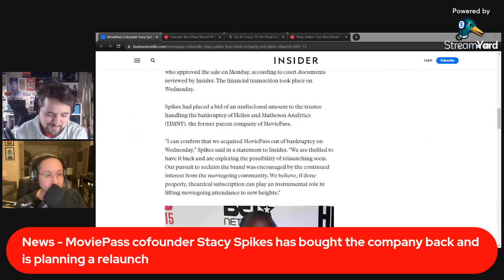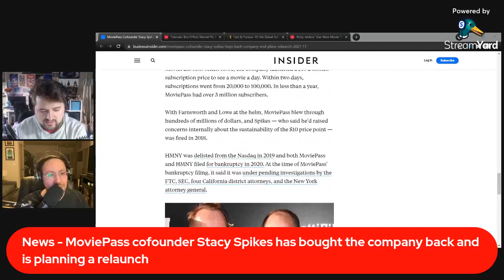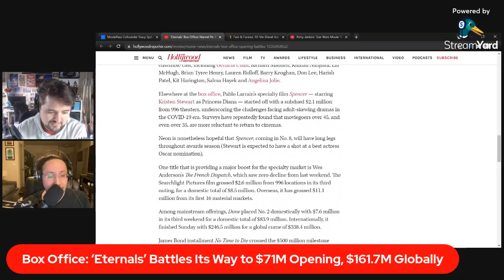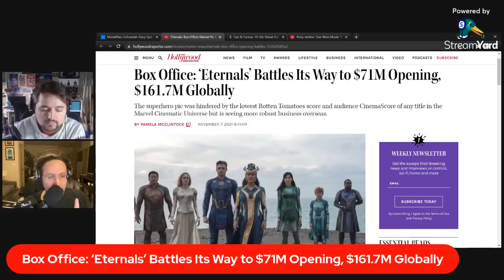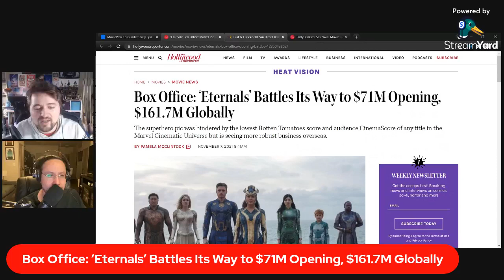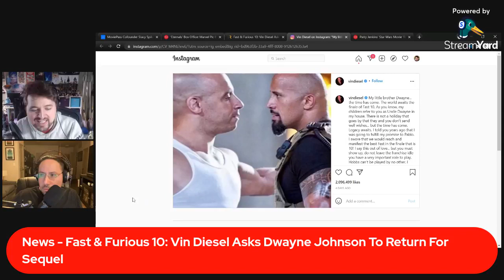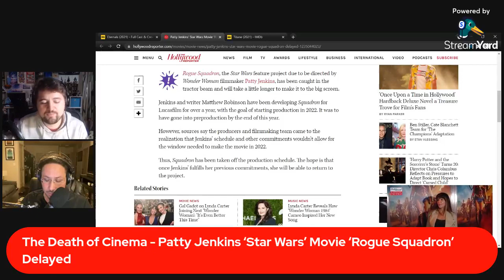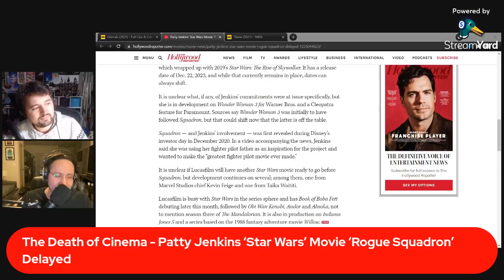Eternals & Titane | Off Script Film Review - Episode 157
Return to the beginning of time with 'Eternals', the latest entry in the Marvel film franchise featuring a star-studded cast of all-powerful beings that have been hiding on Earth to protect humanity from the evil Deviants.

Then, Julia Ducournau's new film 'Titane' snagged the Palm d'Or at Cannes this year, but what exactly is happening in this psychological horror feature that's got so many film fans talking?

Finally, Wonder Woman director Patty Jenkins' new Star Wars film is getting delayed and is MoviePass making a comeback?! Movie news, Movie reviews and more every Tuesday on Off Script Film Review! Follow for More!